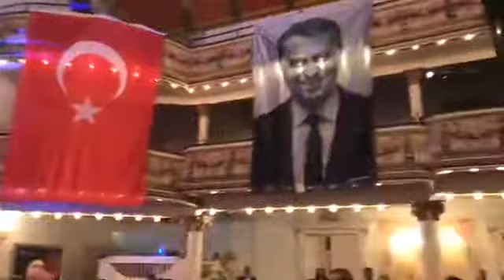BJK Sampiyonluk Balosu - NY